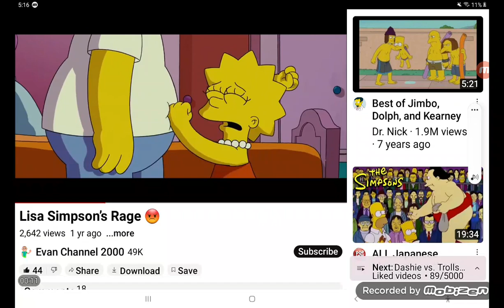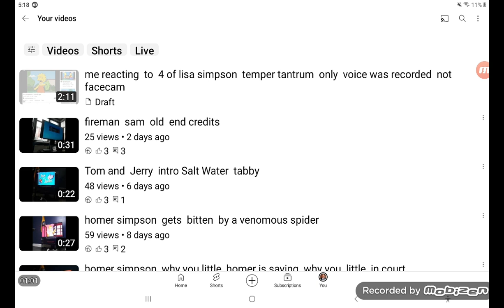Me reacting to Lisa simpson temper tantrum only voice was recorded enjoy